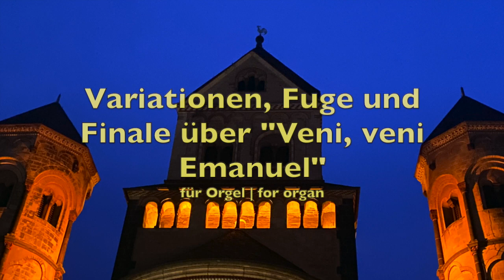Thomas Schnorr | Variationen, Fuge und Finale über den Adventshymnus "Veni, Veni Emmanuel" für Orgel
Gereon Krahforst spielt Variationen, Fuge und Finale über den Adventshymnus "Veni, Veni Emanuel" für Orgel von Thomas Schnorr an der Stahlhuth-Orgel der Abteikirche Maria Laach

Gereon Krahforst playing Thomas Schnorr´s Variations, Fugue and Final on the Advent hymn tune "Veni, veni Emanuel" for organ at the Stahlhuth organ in the abbey church of Maria Laach, Germany